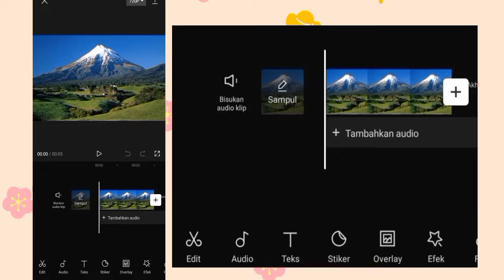Cuplikan Premier "Cara edit Foto 3d Zoom di Capcut